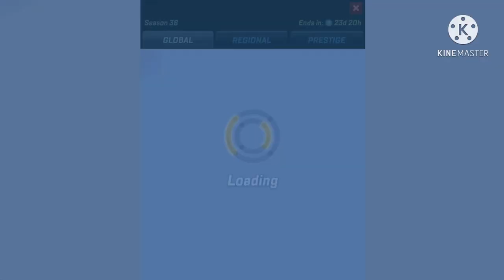*SEASON 36* EARLY 6000 TROPHIES ACHIEVED - Sonic Forces Speed Battle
Champion Tier is a Stage that not everybody can reach. It’s pretty Struggling as you face High Levelled up Characters, Spammers, and more. Using a Level 13 Spring Cream to reach that specific destination is easy, due to her own, powerful, unique item, “HedgeMaze.” Is she enough to compete against many intense Difficulties and Spammers?..

Hey! You can call me “Creamy.” I’m a YouTuber that loves playing Sonic Forces Speed Battle!
I’m a huge Cream/Spring Cream fan. On this channel, I’ll be recording some Cream/Tikal gameplay.

Custom music:
- Challenge: Mission 5; Sonic Generations